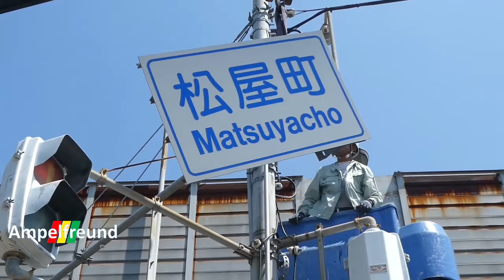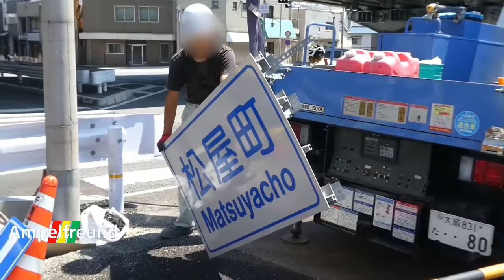Signals are updated to LEDs! Worker install brandnew Hightech Traffic Lights by Shingo Denzai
2017/08/19
City: Osaka, Japan

All my pictures on Flickr: Ampelfreund